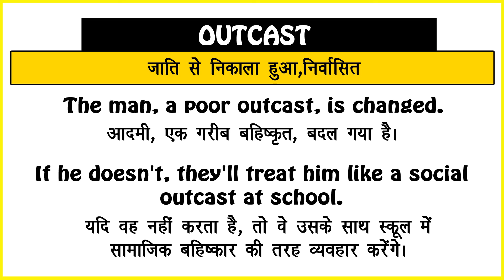Outcast Meaning in Hindi/Outcast का अर्थ या मतलब क्या होता है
Outcast meaning in Hindi
Outcast का अर्थ या मतलब क्या होता है
Outcast ka Matlab kya Hota hai
Outcast ka Hindi Meaning
Outcast explained in detail.